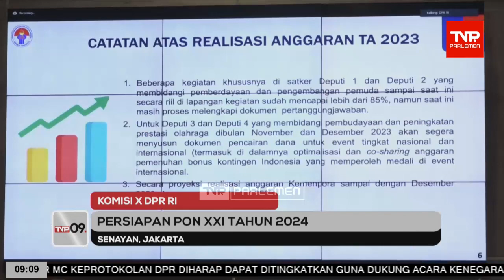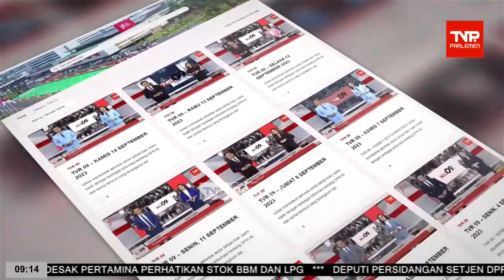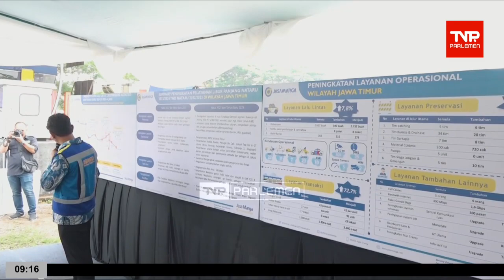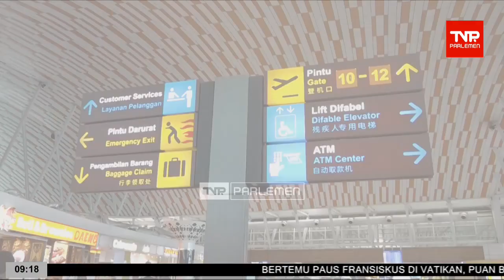TVR 09 - 21 Desember 2023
Narasumber

Presenter 2 : Nazeeya Sudirja